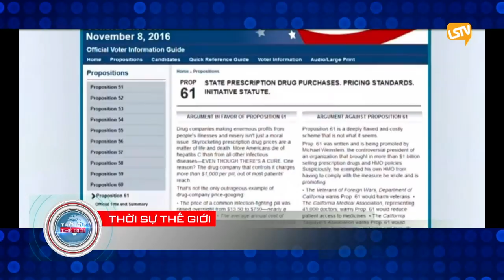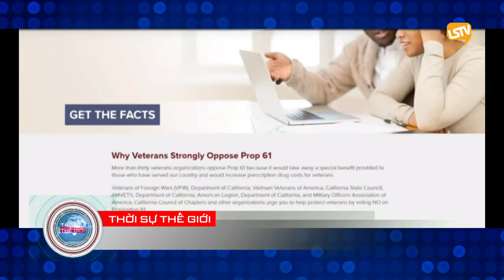thoi su the gioi 2017 10 11 part 3 4